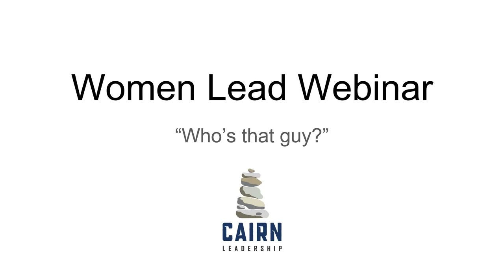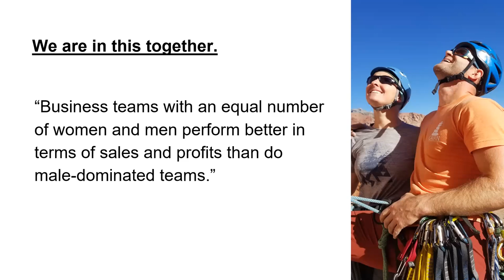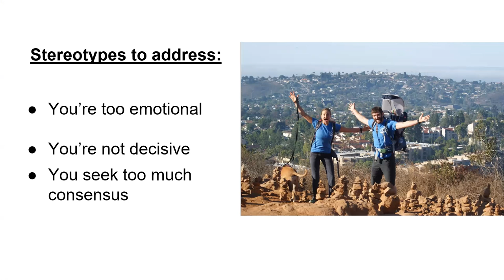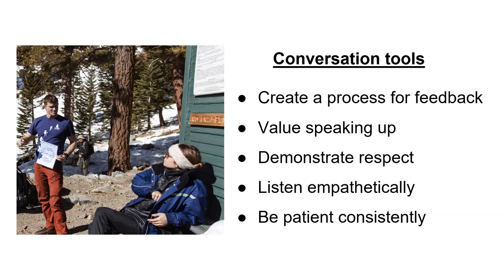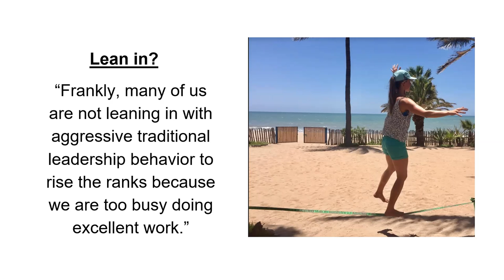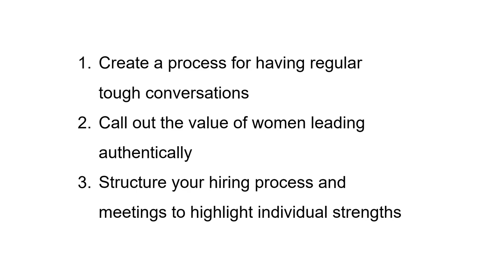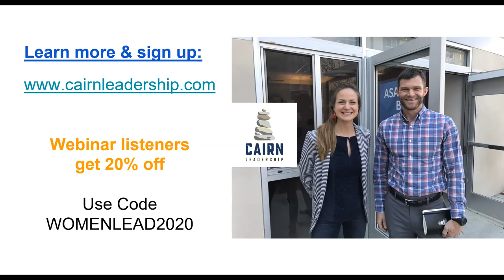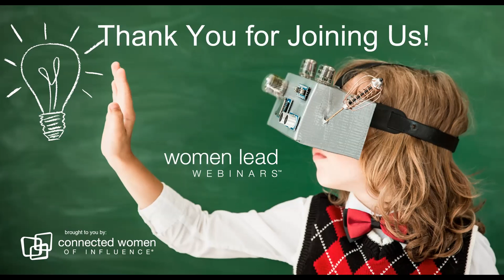Who is that guy? Women leaders, finding superpowers and leveraging male allies l Women Lead Webinars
Join us for our Women Lead Webinars, as we hear from Knight Campbell, CEO and Abigail Jones COO of Cairn Leadership Strategies. Our Thought Leaders dive into a Socratic conversation about gender, leadership and creating allies on both sides. Abigail questions why Knight thinks he can help women asking the common question: "who does that guy think he is?" Through the conversation we will explore the science behind women leader's superpowers, why and how to ally with men in the workplace, and how equal representation of genders makes organizations much more effective.